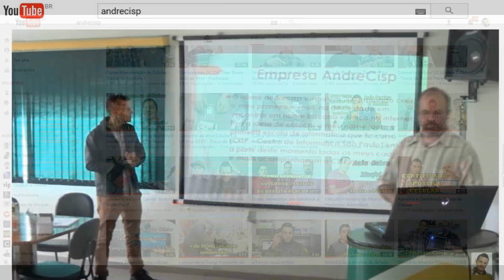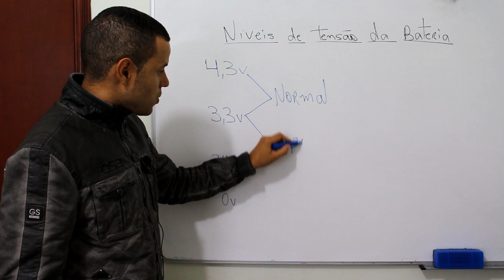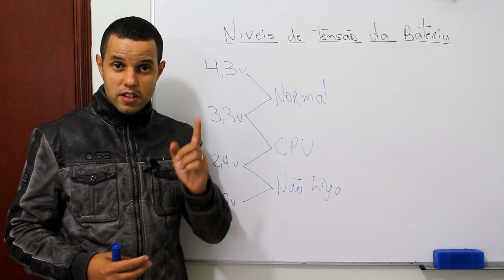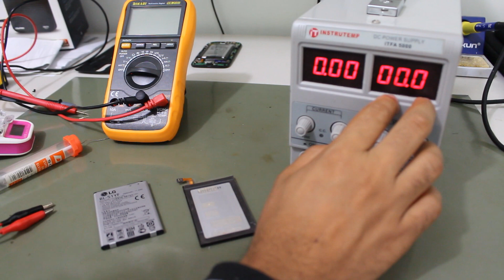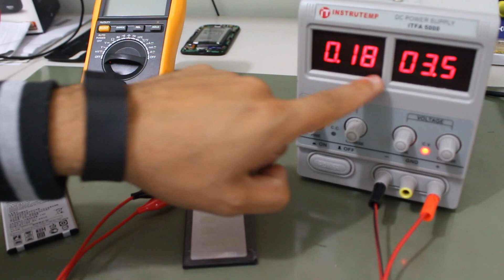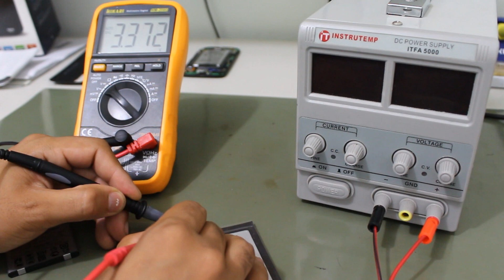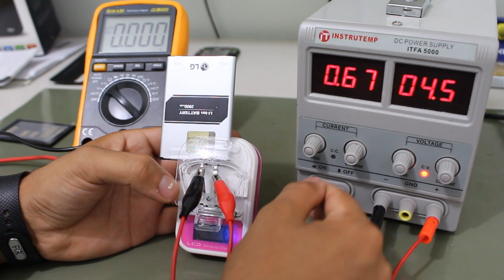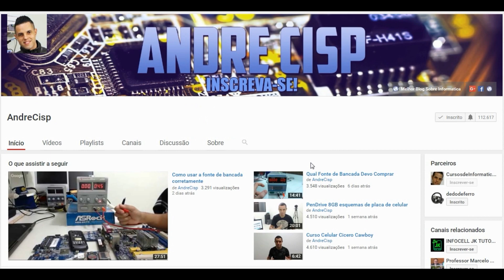CELULAR NÃO LIGA PROBLEMAS COM A BATERIA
O seu celular não liga problemas com a bateria nesta aula vamos lhe ensinar como fazer o teste da mesma e também como reativar a bateria

Link da aula anterior celular não liga testes a serem feitos